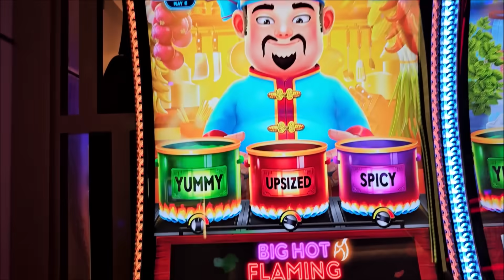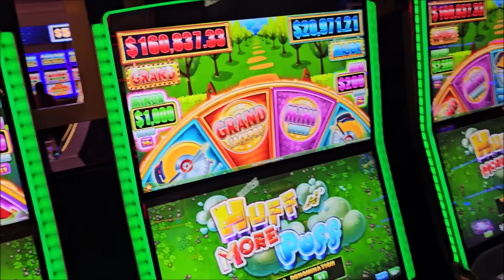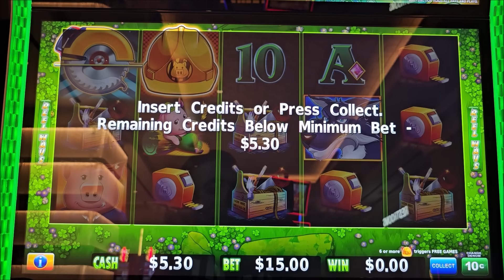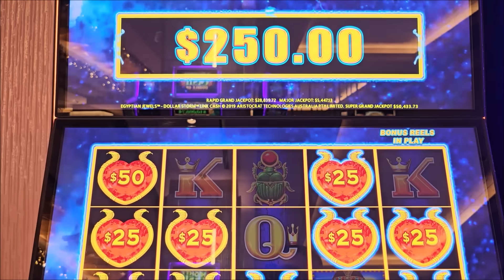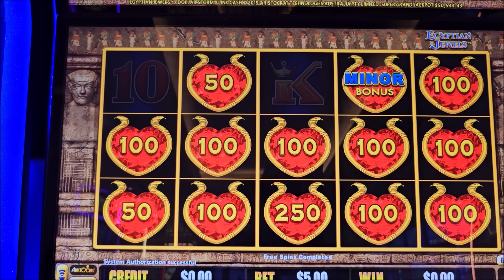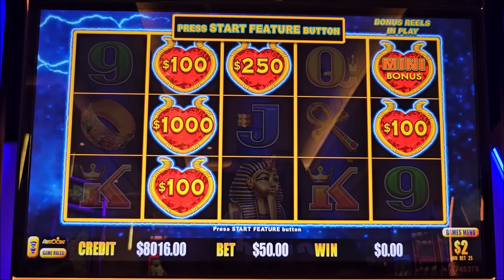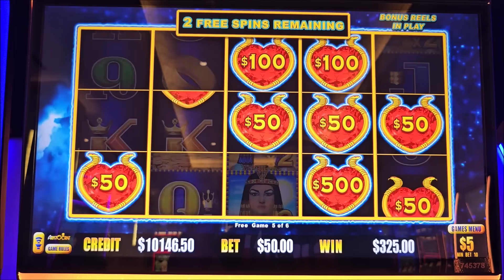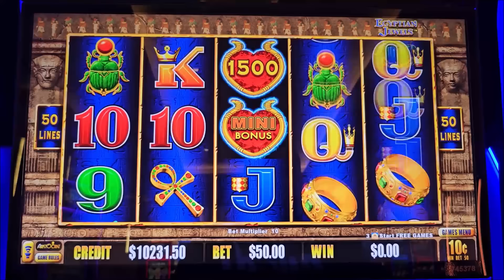Dollar Storm Slot Massive Handpay Jackpot ➤ Casino HUGE Win !!